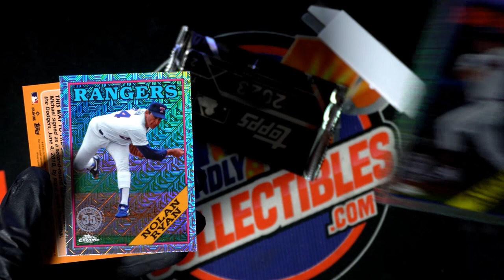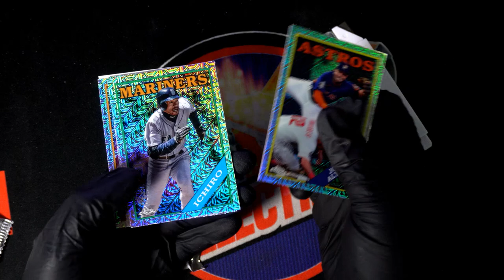2023 Topps Series 2 Jumbo Baseball SILVER PACKS ID 22S2JUMBO102